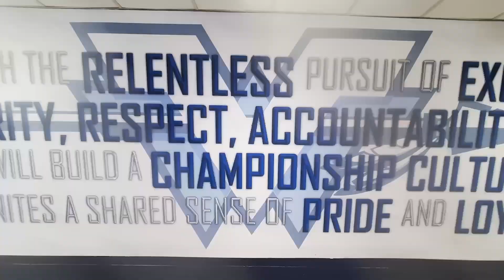Keeping Up With Valley: Season 4, Episode 23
Welcome to Wayne Valley Television's Weekly Show: Keeping Up With Valley!
Listen in as Juniors Dean West and Delilah Morelli catch you up on all the latest happenings at Valley!